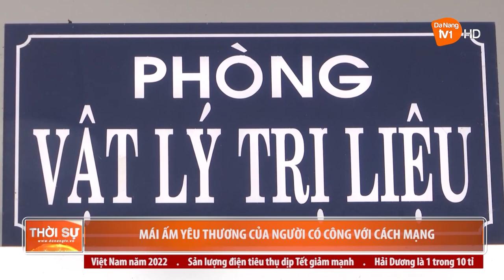MÁI ẤM YÊU THƯƠNG CỦA NGƯỜI CÓ CÔNG VỚI CÁCH MẠNG